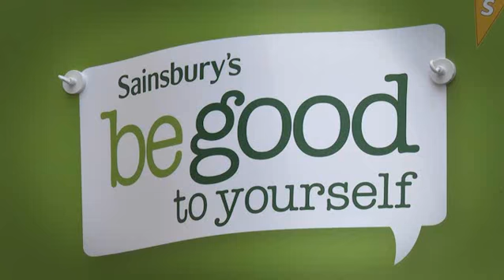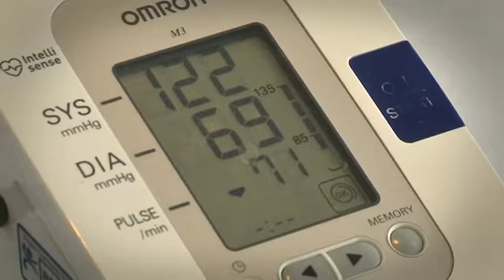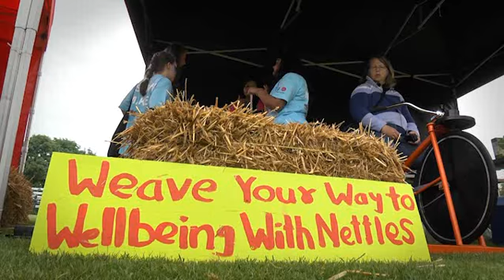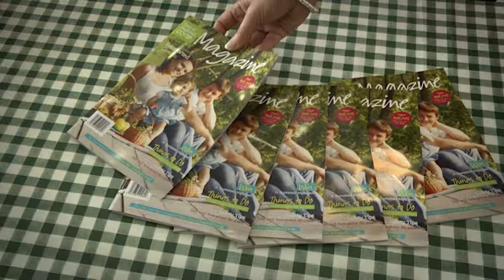Enable East - Event Video - The East of England Well-Being Show 2014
Showcasing all the events and activities of the Show held on Saturday 7th June 2014.